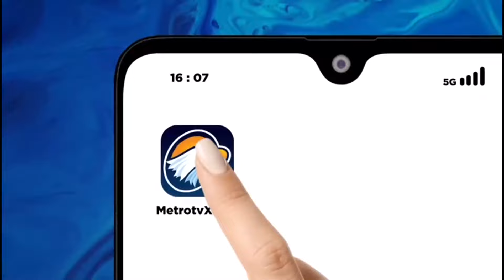Aksi Panda Raksasa Menggemaskan di Tiongkok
MetroTV,

Dua panda raksasa menggemaskan dari kota Liyang di Provinsi Jiangsu, Tiongkok timur, telah memikat hati para penggemar setelah video mereka yang sedang menggali dan berpesta rebung diunggah secara online.

Kedua panda lucu ini, bernama Hua Li dan Xing An, lahir pada tahun 2013 dan sekarang tinggal di kawasan pemandangan kota Nanshan Zhuhai. Rekaman mereka telah dibagikan secara online, menarik banyak penonton dan semakin banyak pecinta panda yang datang untuk melihat mereka secara langsung.